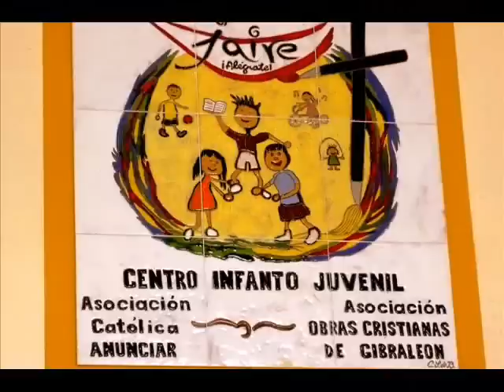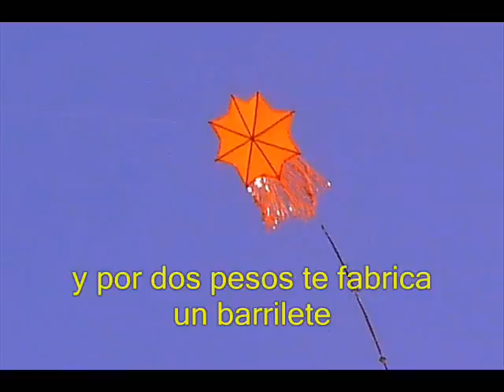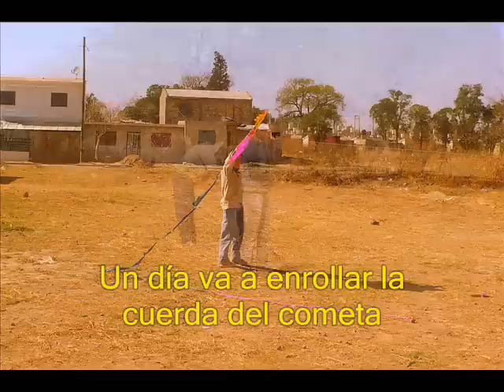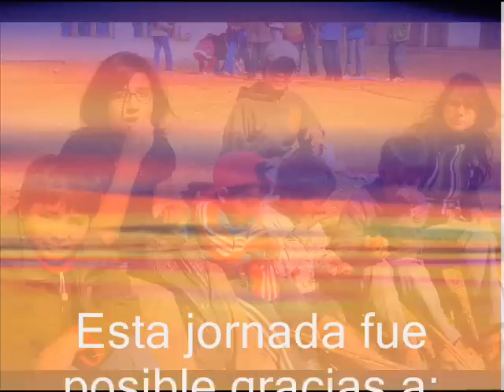Quincho Barrilete- Industria Nacional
Se trata de una historia de un niño, ejemplo de responsabilidad. La misma tiene origen nicaragüense y fue adaptada por el grupo "Industria Nacional" en la década del '70 en Argentina. Las fotos son apropósito de una barrileteada realizada en Córdoba, Argentina el 16 de agosto de 2008.